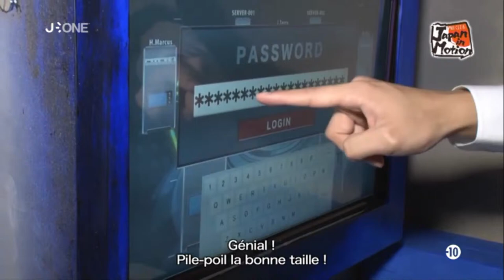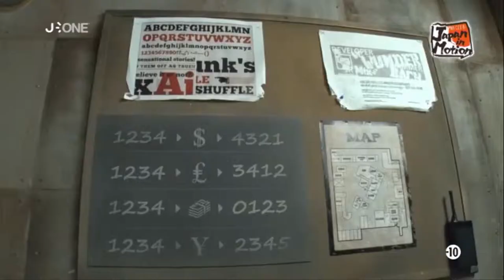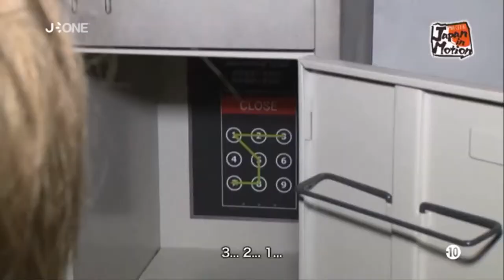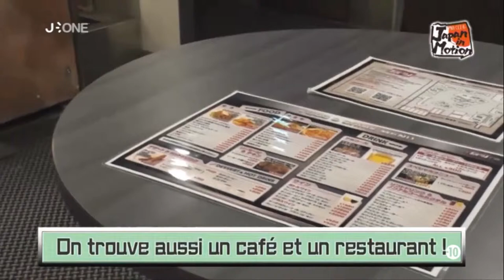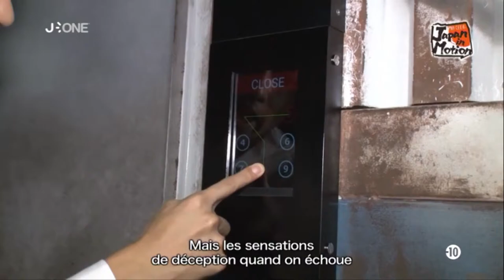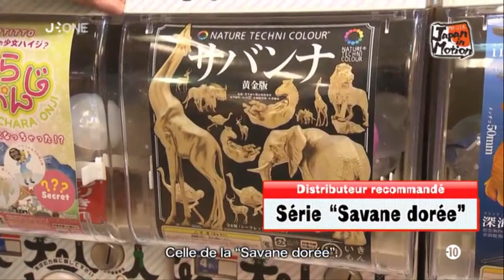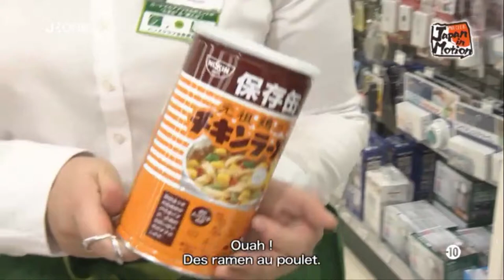Japan in Motion S15EP28 (2019-03-23)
Cette semaine dans Japan in Motion, UMI-KUUN va nous faire découvrir inSPYre, le premier endroit au monde ou il est possible de se mettre dans la peau d’un vrai espion ! Ce sont des faisceaux laser à éviter, des cibles a atteindre à l’aide d’armes secrètes, des codes secrets à déchiffrer qui attendent UMI-KUUN.
En seconde partie, vous retrouverez Sainei Ryuji et sa rubrique consacrée aux objets japonais malins, insolites et pratiques recommandés par Japan in Motion.